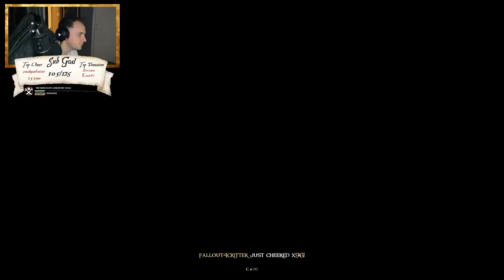Skyrim SE Modded Playthrough #6 Training Cecil!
Its time we gave Cecil some proper training!

--MODS LIST--
360 Walk and Run Plus
A Quality World Map
Achievement Mod Enabler
Alternate Start
Andromeda
ApachiiSkyHair
Apocalypse
Ars Metallica
Eli's Breezeholme
Cloaks of Skyrim
Coin Toss
Consistent Older People
Convenient Horses
DCR King Crusader Mega Pack
Falskaar
Footprints
Heavy Armory
Ice Blade of the Monarch
Immersive Armors
Immersive Citizens
Immersive College of Winterhold
Immersive Patrols
Immersive Sound Compendium
Immersive Weapons
Improved Closedfaced Helmets
iHUD
iNeed
Inigo
JK Riverwood
Joy of Perspective
JS Lockpicking UI
Legendary Skyrim Crossbows
Lore Weapon Expansion
moreHUD
New Beginnings
Open Cities
Opulent Outfits
Ordinator
Royal Armory
RSSE Children Overhaul
Ruins Clutter Improved
Rustic Clothing
Scoped Bows
Undeath
Pfuscher 4k Texture Packs
Skyrim Expanded Weaponry
SkyUI
Static Mesh Improvement Mod
The GReat City of Solitude
Tournament of the Ten Bloods
Unofficial Skyrim SE Patch
Vivid Weathers
Wearable Lanterns
Zerofrost Nightingale Prime
Zims Immersive Artifacts

► TwitchTV...

Razer DeathAdder Chroma
Razer Deathstalker Chroma
Razer Kraken Chroma